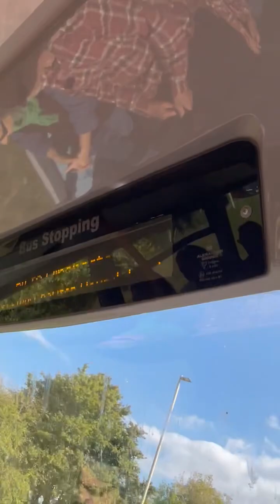Full route part 1 64 to Winchester E400MMC YX67 VCF 10893 stagecoach local livery